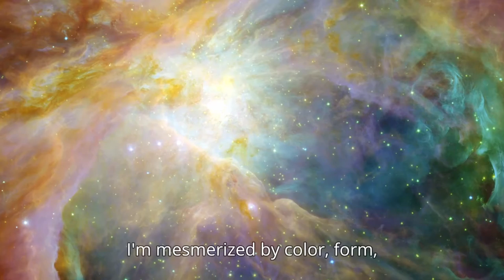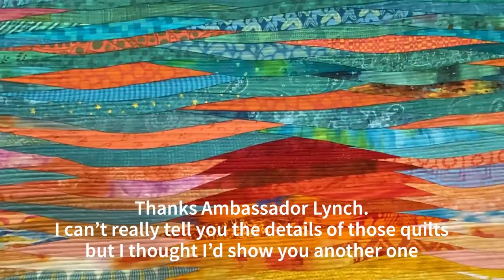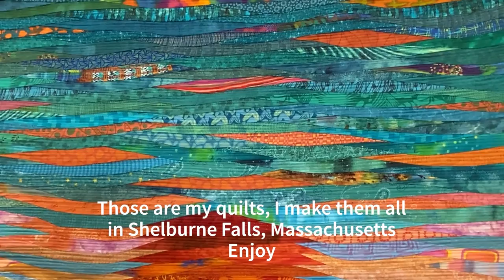Arts in Embassies Georgetown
A video interview with artists Julie Girardini, Ken Girardini, Josh Simpson, Ann Brauer and Evelyn Lynch.  Produced and created by Embassy Georgetown.